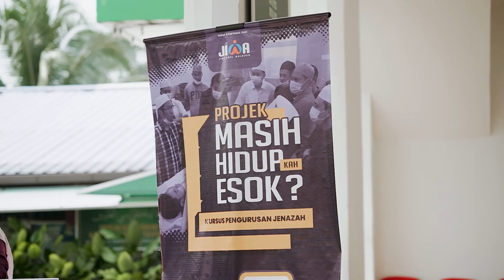Pengurusan Jenazah - Jiwa Amal Malaysia (JIWA) | Sony A6600